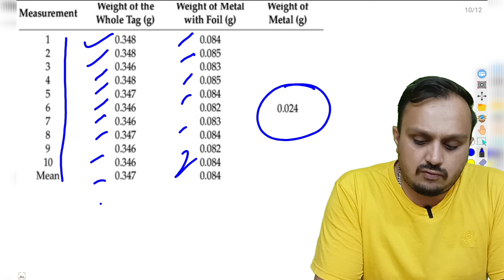SSC GD 2024: Pet/pst update | ssc gd result 2024 | ssc gd pst date | rfid chip latest news update